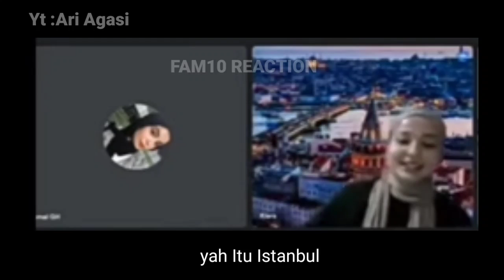Sisi lain Galata tower dan kode kode cinta Fiki Naki dan Tugba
Fiki Naki
Tugba
Fiki Naki Tugba
Ome tv